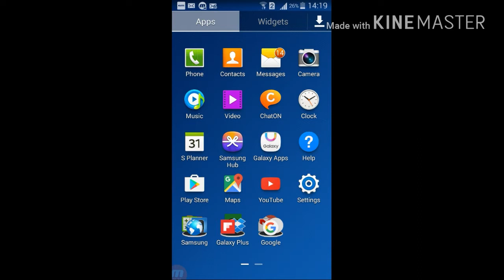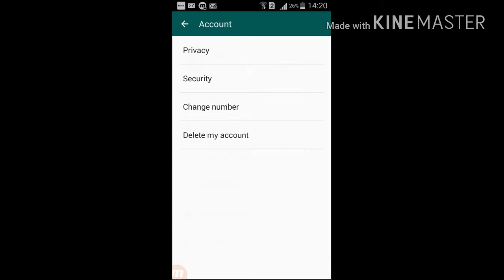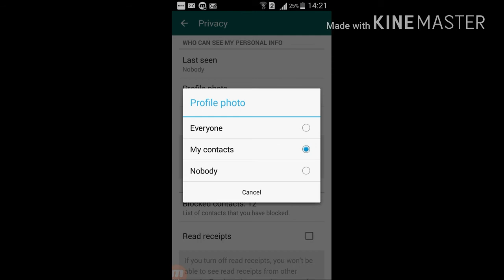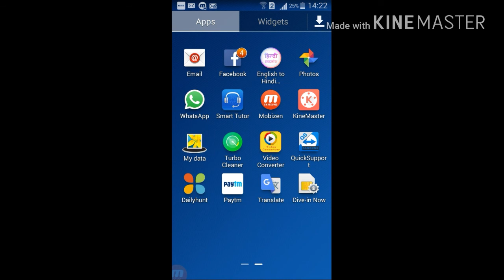WhatsApp ke new features 2 in hindi by tips 4 you 2016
Published on 14 September 2016
How to unblock   from whastapp 2016 in hindi

In this video I will show you  how you can unblock  from whatsapp. If someone block you

hello friend, ये विडियो देखने के लिए आपका बहुत धन्यबाद,   आशा करती हु कि आप को ये विडियो पसंद आया होगा और मै कोशिश करुँगी कि
आगे आने वाले विड़ोस भी आप को पसंद आए  तो देखते रहिये सीखते रहिये .

 How to use whatsapp without any interest connection

इस विडियो मेंआप सीख सकते है कि बिना इंटरनेट के whatsapp को
कैसे उसे करते है